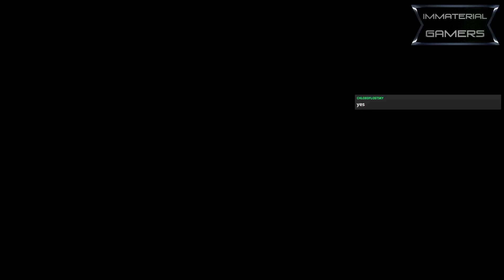Role Playing Notimagames || Checking Wayfinder 0.1.4.0 Patch - Part One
In a stream originally broadcast on 24 Sep 2023, Ryan looked at changes made during the Echo Dust Patch.